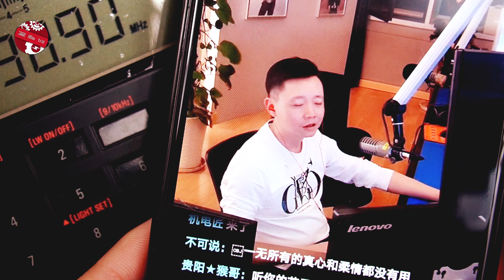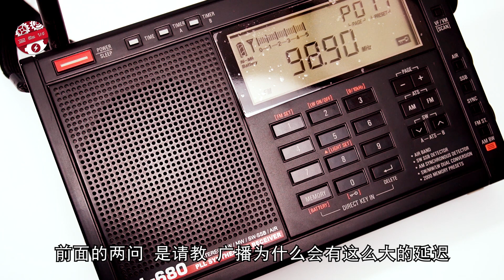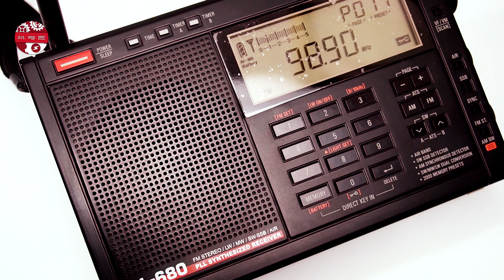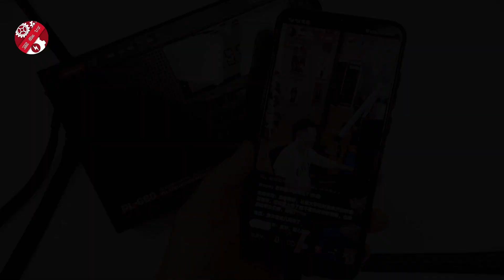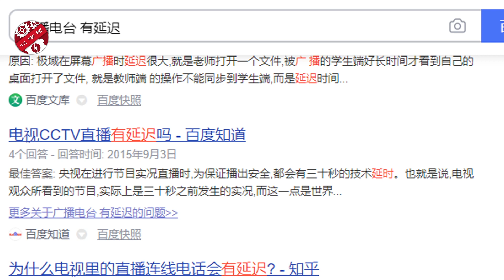真的吗？无线电广播，有十几秒的延迟？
以光速传播的无线电波，为什么用在广播电台上，会有十几秒的延迟？